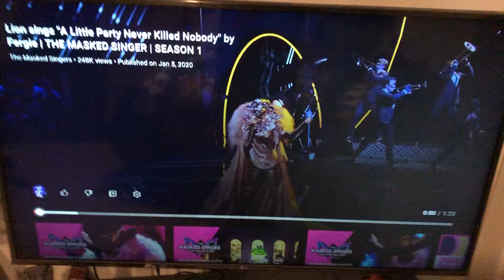First performance of group D cartoon character clue small and yellow